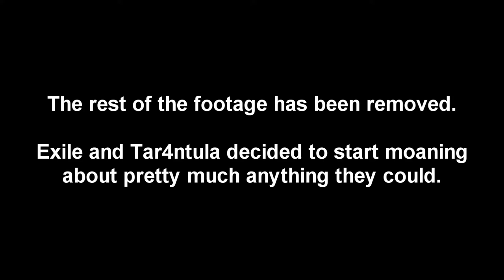ID10T Gaming V's APB Reloaded Episode 159: Okay, but if I was fighting myself...